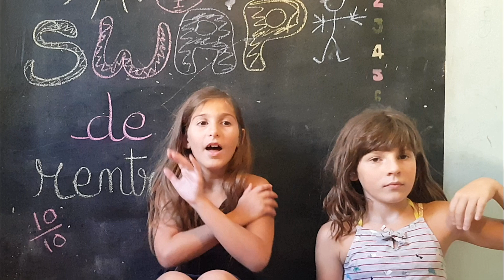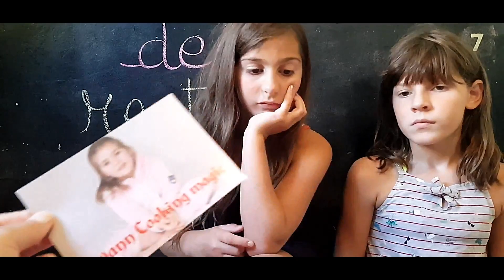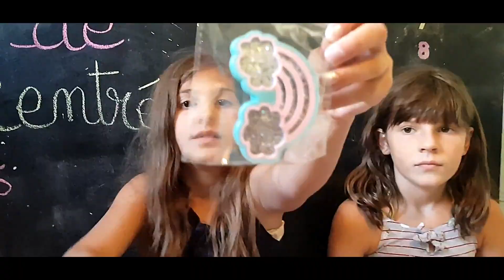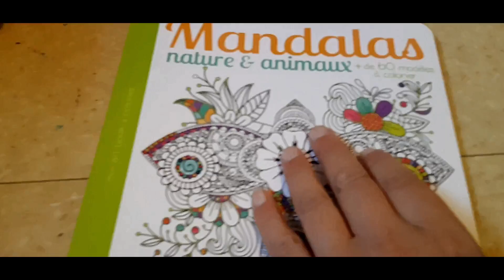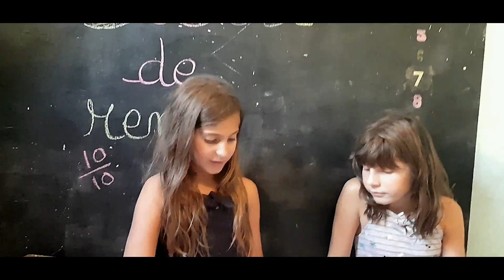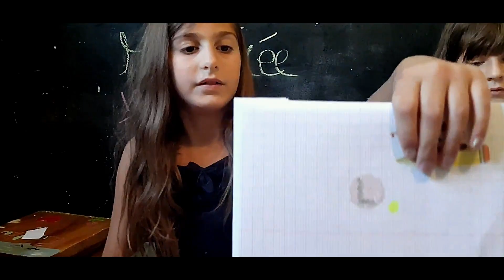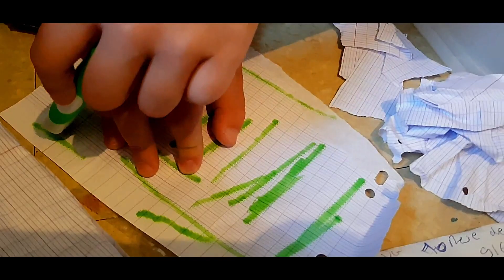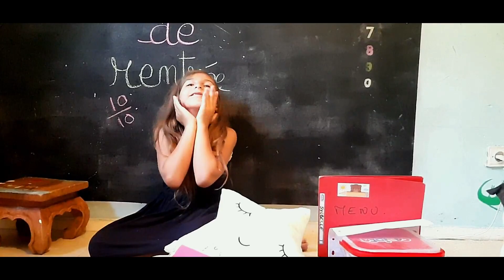[ SWAP DE RENTREE SCOLAIRE 2019 AVEC SWANN COOKING MAGIC] BACK TO SCHOOL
Pour bien démarrer la rentree on commence avec un swap trop genial avec swannette de la chaîne swann cooking magic !!
J ai adoré  faire ce swap et j espère sil vous plaira 😊.
Je vous laisse découvrir la vidéo de swann sur le lien qui suit.

Mon insta
syndelle_ytb_off

Mon tiktok csyndelle